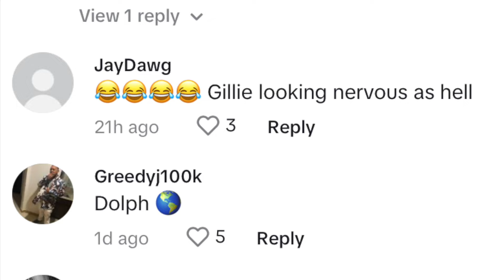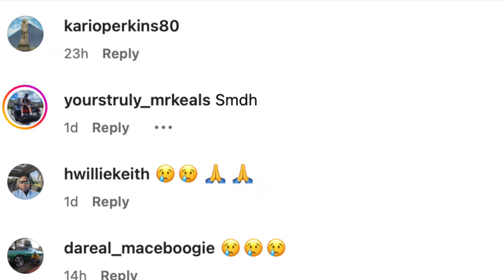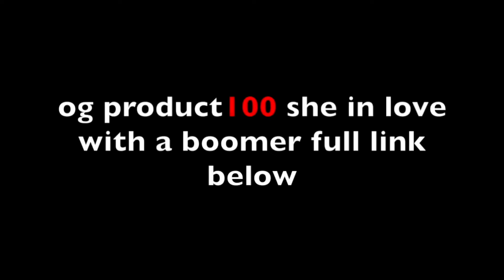Yo Gotti & Gilly In Memphis Hood,2 Sh0t By Young Dolph Mural Dolph Land